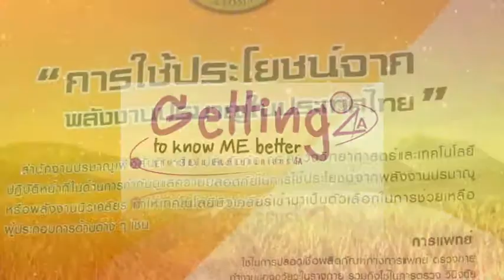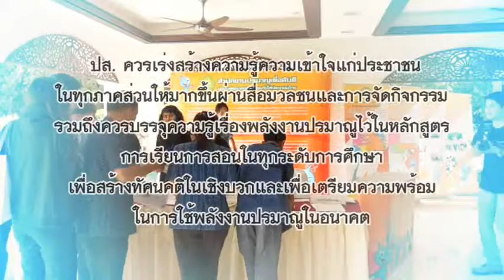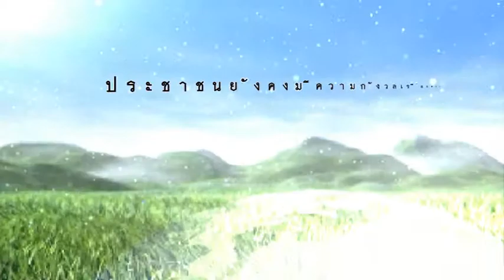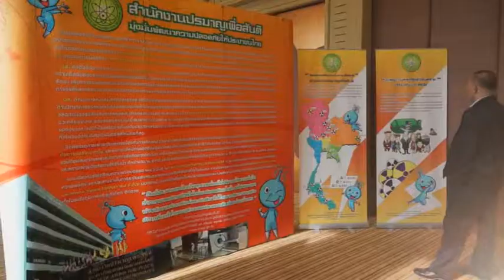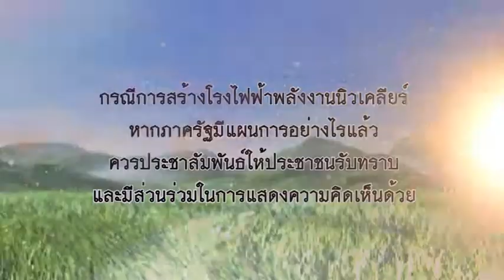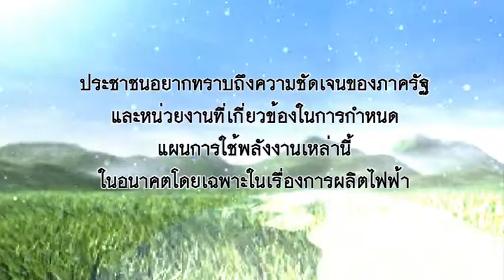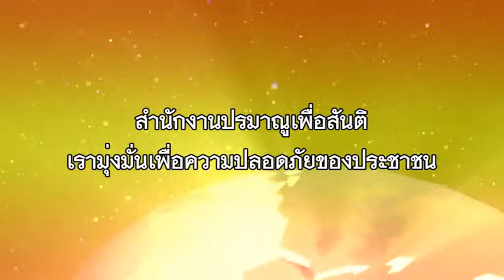สรุปกิจกรรมเวทีชุมชนปรมาณูเพื่อสันติ ประจำปีงบประมาณ 2556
ผลิตโดย   บริษัท ไบรท์ ทู ยู จำกัด